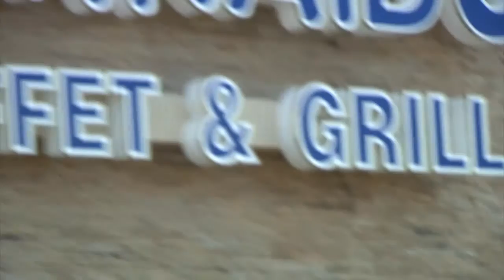Hokkaido Restaraunt Preview Raw Footage